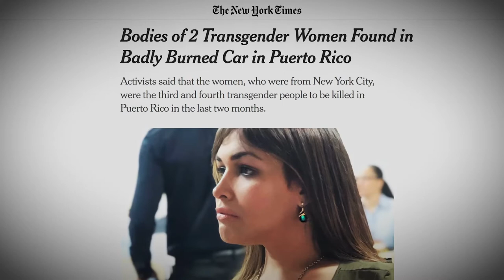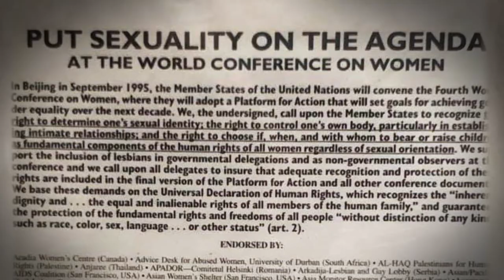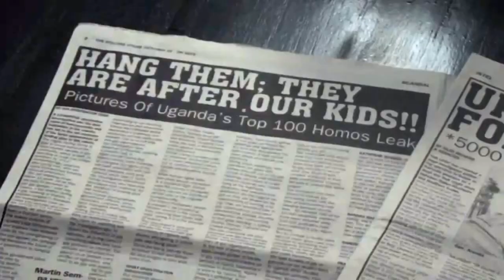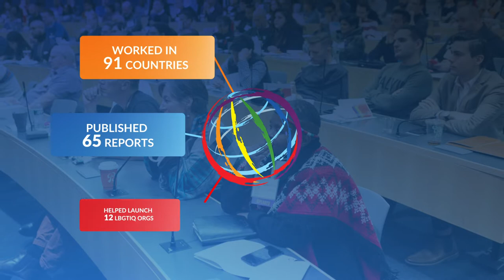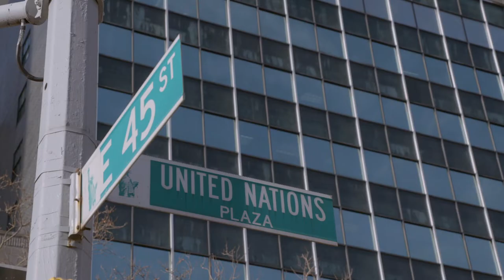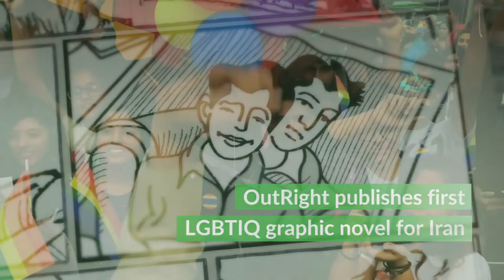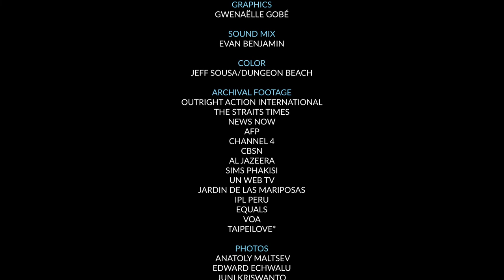OutRight in Short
This video offers a short insight into the story of OutRight, our journey of activism over the last 30 years, and our continued fight for the human rights of LGBTIQ people everywhere. Learn more about OutRight's mission and work